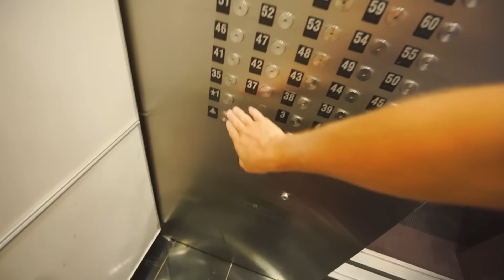24 HORAS FALANDO INGLÊS COM MEU AMIGO NOS ESTADOS UNIDOS 😂